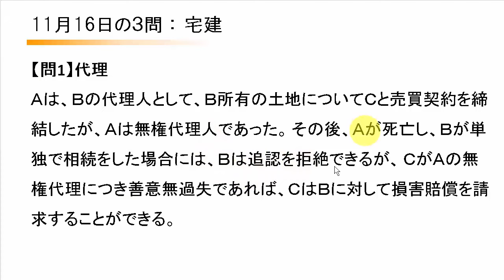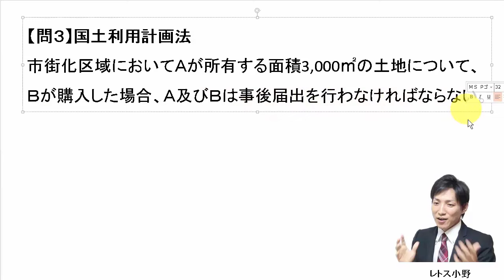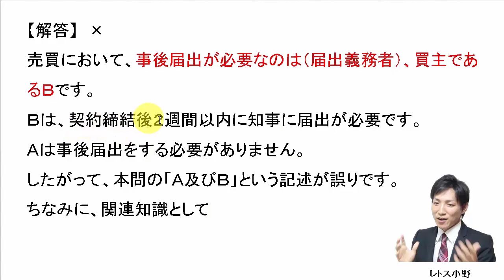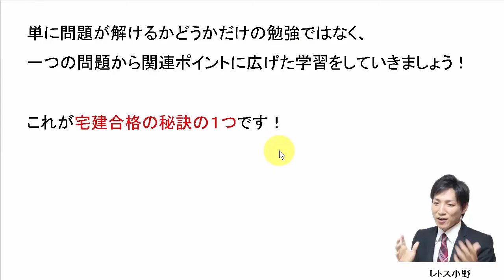【宅建過去問】11月16日の３問【レトス小野】宅建過去問解説